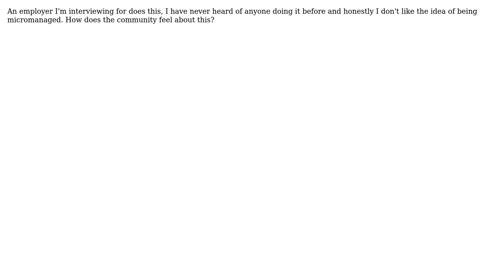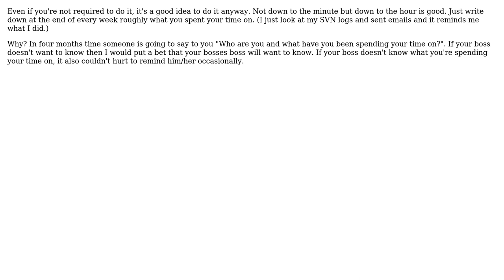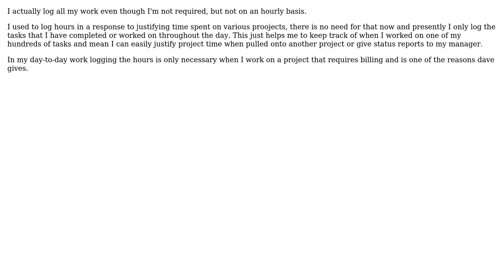Software Engineering: Is logging hours for software work a good idea? (4 Solutions!!)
Software Engineering: Is logging hours for software work a good idea?

With thanks & praise to God, and with thanks to the many people who have made this project possible! | Content (except music & images) licensed under CC BY-SA | Music | Images & others | With thanks to user user2202911 user Ross user Rocklan user Dave Nay user dave and the Stack Exchange Network Trademarks are property of their respective owners. You are responsible for your own actions.